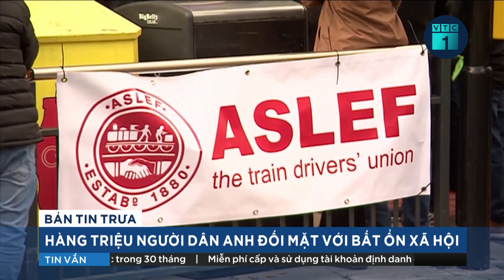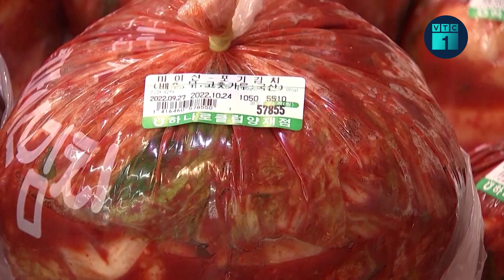Nga huy động thêm 120.000 lính nghĩa vụ mới | VTC16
VTC16 | Ông Putin vừa ký sắc lệnh cho chiến dịch tuyển quân nghĩa vụ mới theo thông lệ vào mùa thu, trong đó 120.000 công dân được gọi thực hiện nghĩa vụ quân sự.